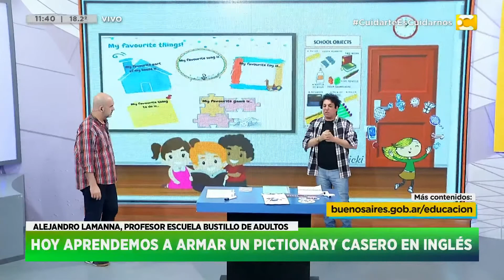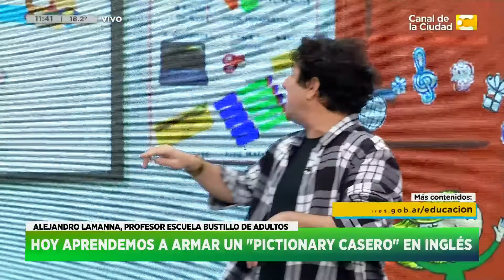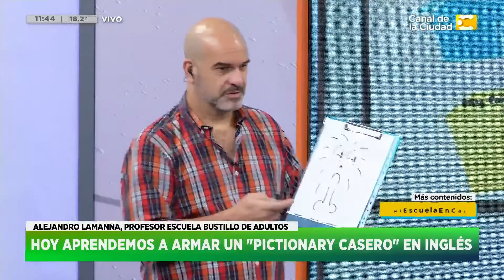Mi Escuela en Casa: Aprendemos a armar un "Pictionary" en Inglés en Hoy Nos Toca a las Diez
Nos visita Alejandro Lamanna, Profesor de Inglés de la Escuela Bustillo de Adultos en Hoy Nos Toca a las Diez.